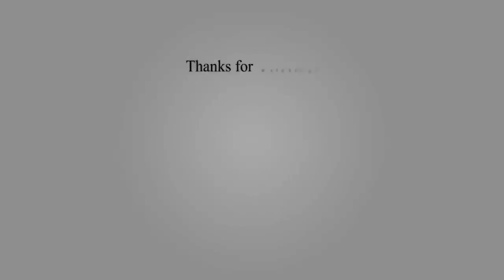Top 10 największych i najszybszych samolotów w historii 2019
Największe i najszybsze samoloty 2019r.
Czy kiedykolwiek widziałeś takiego kolosa?
Nie każdemu jest to dane. Ale u nas możesz to zobaczyć:)

Najszybszy samolot pasażerski na niebie
10 najlepszych linii lotniczych na świecie w 2018 według Skytrax
10 Nietypowo duże samoloty, które faktycznie istnieją

Źródło: TechBD Cafe